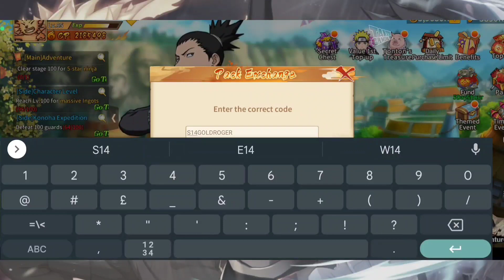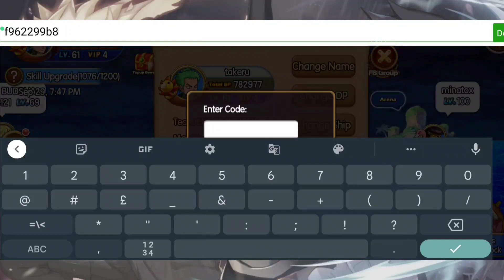New Gift Codes Konoha Legend & Sunny Pirates & DB Saiyans United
Konoha Legend ninja AFK & Dragon Ball Saiyans United  & Sunny Pirates Going Merry - Redeem new 7 Gift Codes 29 September 2022

konoha legend,
konoha legend pertarungan epic,
konoha legend ninja afk,
konoha legend codes,
konoha legend guide,
konoha legend ninja afk mobile gameplay,
konoha legend ninja afk mobile tier list,
konoha legend ninja afk mobile,
konoha legend pvp,